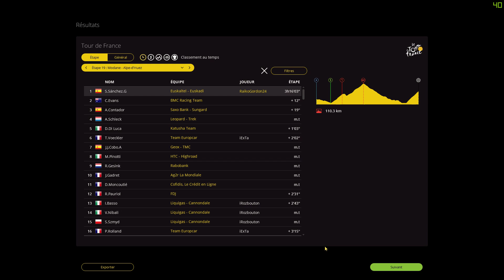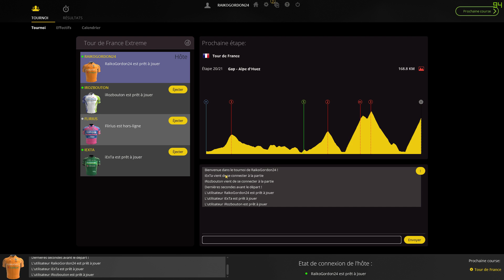PCM 16 l Tour de France Extreme Multiplayer l Etape 19. LE TOUT POUR LE TOUT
Le Money Time dans ce Tour de France

CONFIG VOLANT :

- Pédalier T3PA